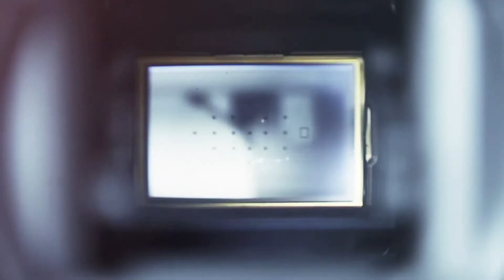Günün Haberleri (04/03/2021)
Günün haberleri video özeti, son 24 saatin önemli haberlerini mercek altına alıyor. Bugünün önemli gelişmeleri arasında “Myanmar’da darbe karşıtı gösterilerde ölenlerin sayısı 50’yi aştı” ve “Azerbaycan, Karabağ’da S-300’lerin yerini ‘Antonov’larla bulup yok etmiş” haberleri öne çıkıyor.

Haberler;

Çin ve Rusya'yı kuşatmak isteyen ABD, Orta Doğu'da asker sayısını azaltacak